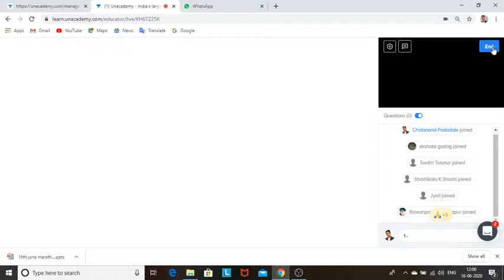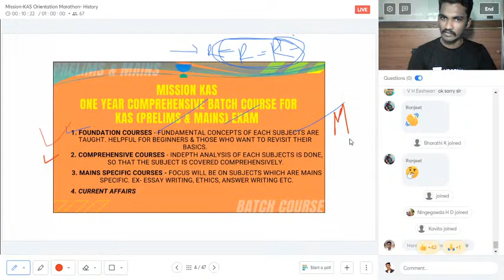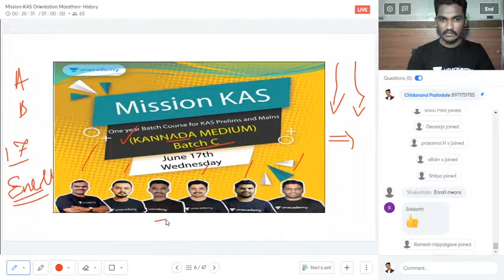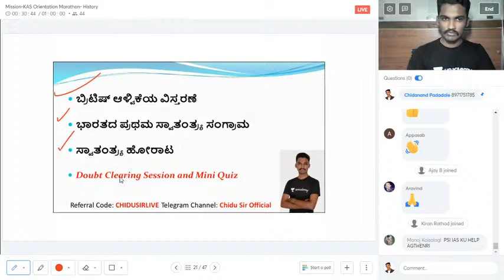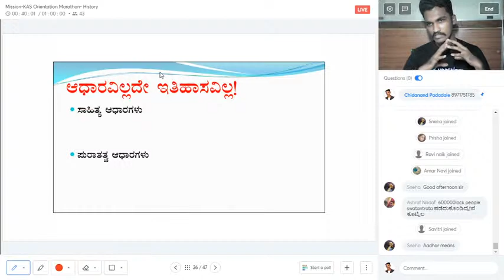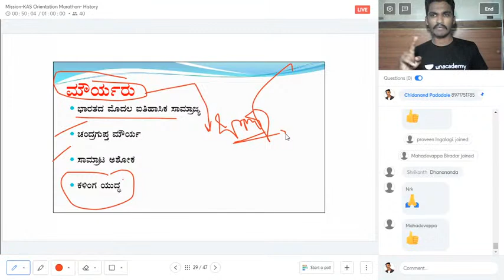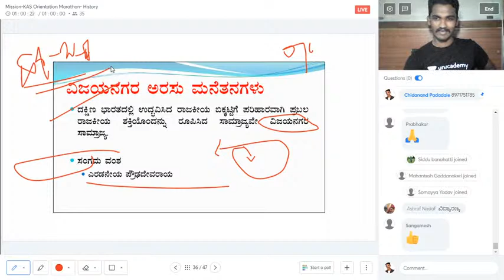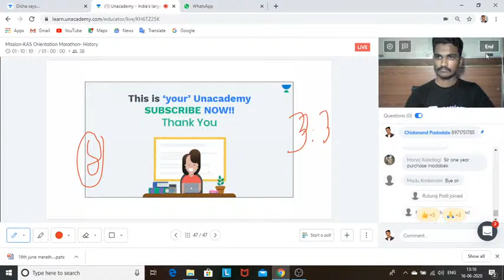Mission KAS | Special Class Marathon | History | KAS/PSI/FDA/SDA/KPSC | Chidanand Padadale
In this session, Chidanand Padadale Discusses History as a part of Special Class Marathon helpful for aspirants preparing PSI, SDA, FDA, KAS & KPSC exams.

Unacademy Subscription Benefits:
1. Learn from your favorite teacher
2. Dedicated DOUBT sessions
3. One Subscription, Unlimited Access
4. Real-time interaction with Teachers
5. You can ask doubts in the live class
6. Download the videos & watch offline